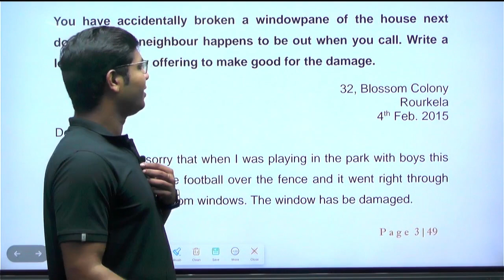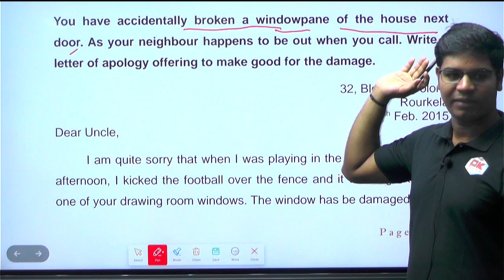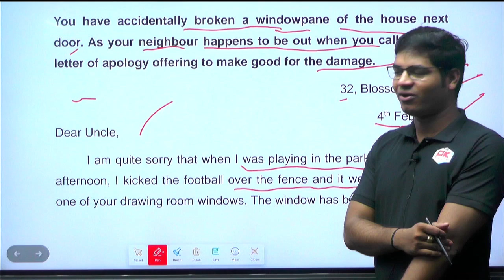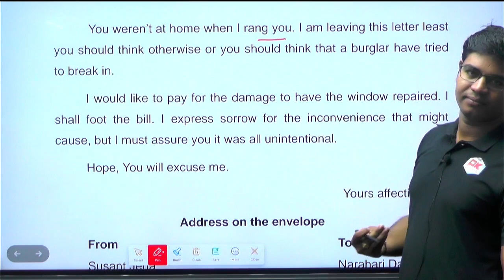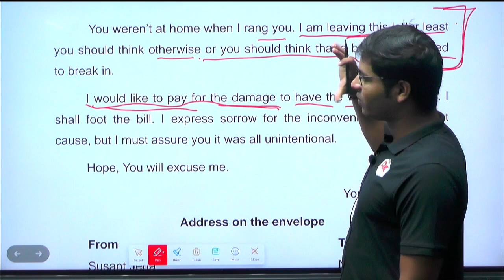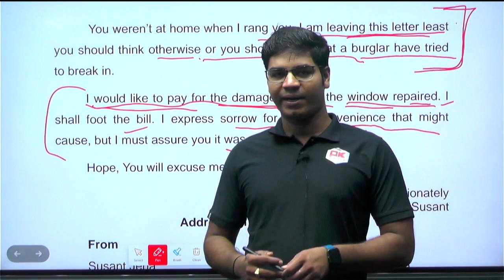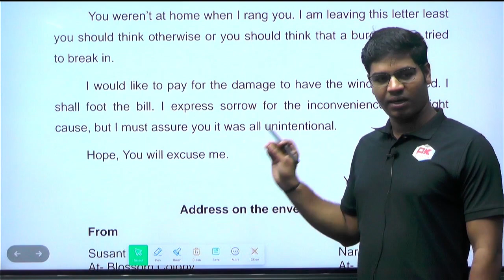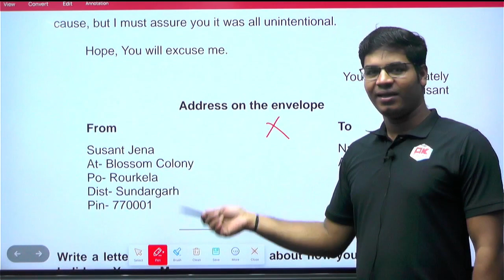English Class-9 I Ho to an Essay with Basic Rules For District Court Exam 2023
GK For Aso
ASO Classes
English Class
Math Class
GK Classes
Character Certificate
District Court Recruitment 2021
Odisha Job
10th Pass Jobs in Odisha 2021.
10th Pass Bank Jobs.
OPSC EXAM
UPSC EXAM
OSSC EXAM
RAILWAY EXAM
Court Clerk Preparation
ASO
ASO EXAM
ASO RESULTS
OSSSC
Thank You For Visiting Our Channel no